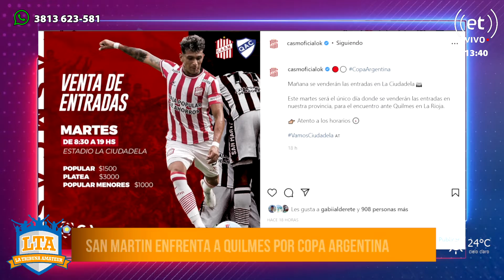San Martín se prepara para su partido contra Quilmes | LTA